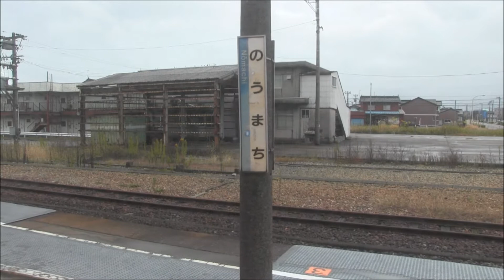【車窓】 JR氷見線 高岡～氷見（海側） 539D 【キハ47】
2015年11月15日　539D列車より撮影
越中国分～雨晴の海岸線を走る区間が人気の氷見線
高岡から氷見までの海側の車窓動画です
窓が汚かったので全体的に白っぽく霞んでいます('A`)

途中停車駅
3:27 越中中川
7:12 能町
11:41 伏木
15:02 越中国分
18:48 雨晴
22:18 島尾

【車窓】 JR氷見線 氷見～高岡 （山側） 528D 【キハ47】

【車窓】 ベル・モンターニュ・エ・メール 51号 (JR城端線 高岡～城端） 【べるもんた】

【車窓】 JR城端線 城端～高岡 336D 【キハ47】